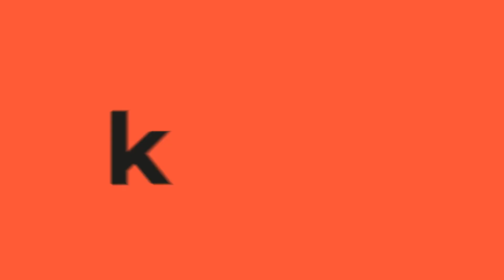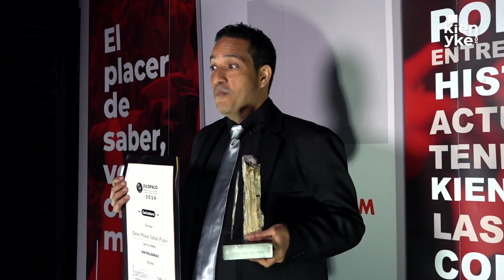'Sin Palabras' ganador de categoría Caricatura en el premio Xilópalo 2024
El artista Deivi Mozar Zafadi obtuvo el título en la sexta entrega del Premio Xilopalo en la categoría de caricatura, gracias a su proyecto 'Sin Palabras'. ¡Conozca más detalles!